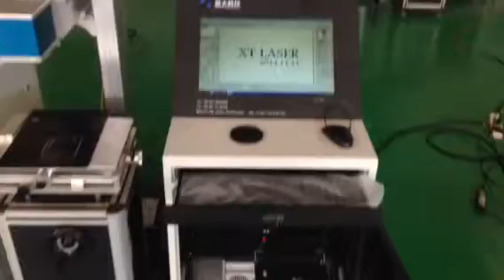detached fiber laser marking machine from XT LASER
W e are leader of fiber laser machines, and our machines are gain a good reputation in the global, we think highly of the quality, so we will do the test for many times to assure the quality.

Address :No.316 Xinggang Road ,Jinan city,China 25000